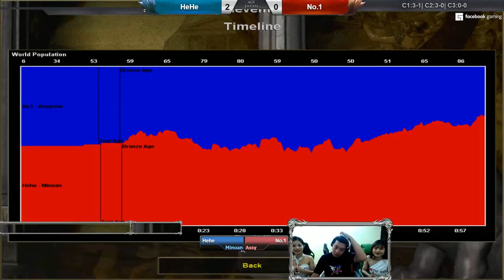Hehe vs No2 2vs2 Random ngày 25 07 2020